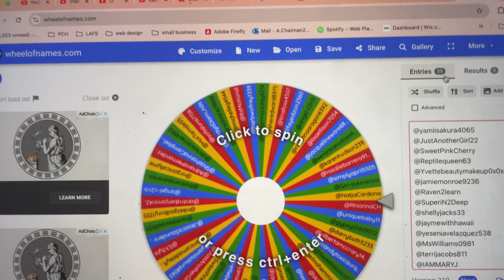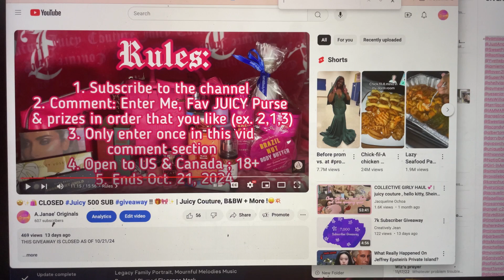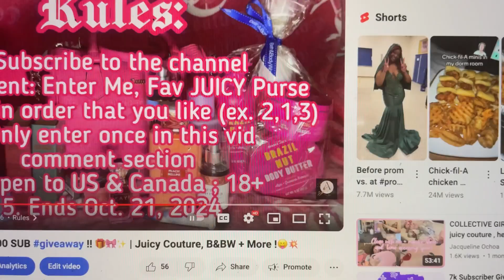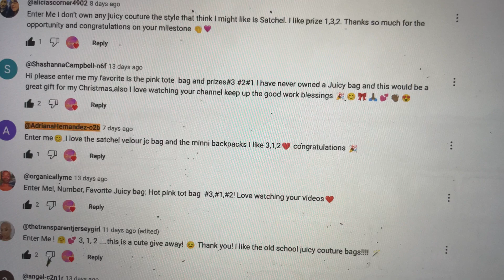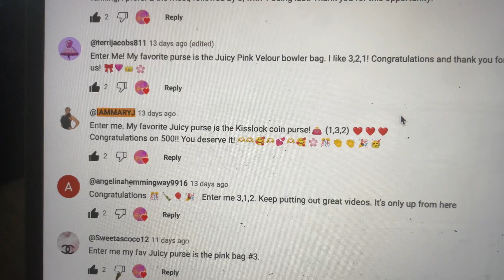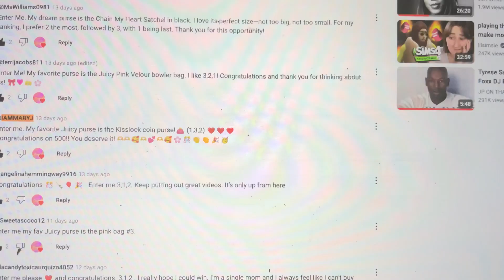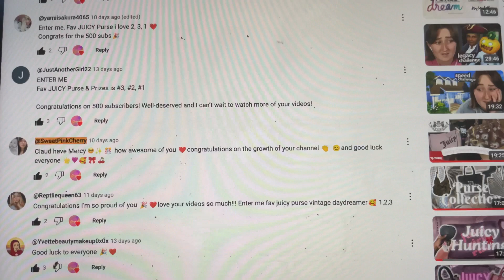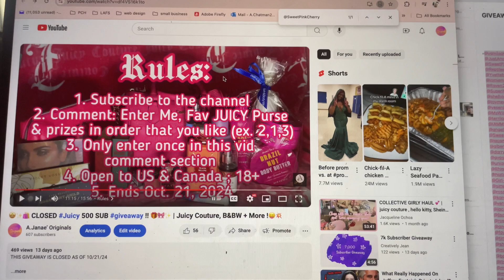WINNERS of the 500 SUB GIVEAWAY 💥🫶🏾✨🎀